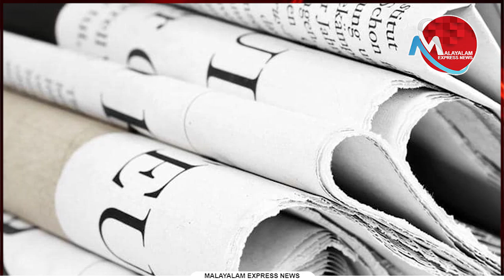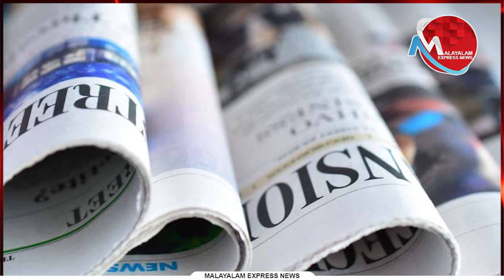നിക്ഷ്പക്ഷ മാധ്യമങ്ങളെ ഒഴിവാക്കി കേന്ദ്ര മന്ത്രിയുടെ മാധ്യമ മീറ്റിംഗ്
Tag-Generator-Youtube-malayalam news-global